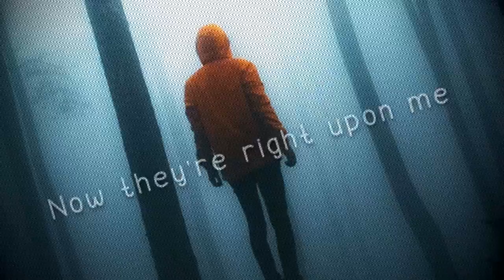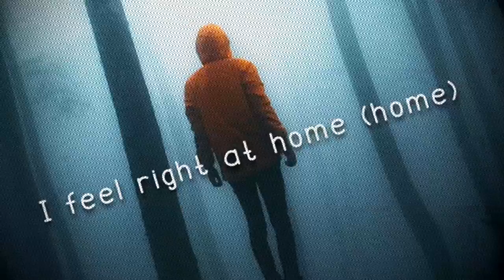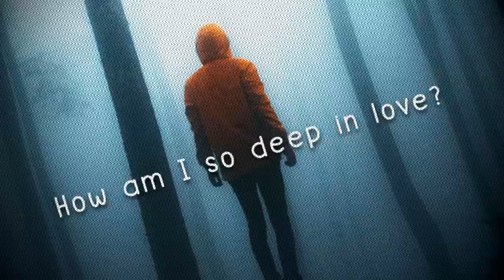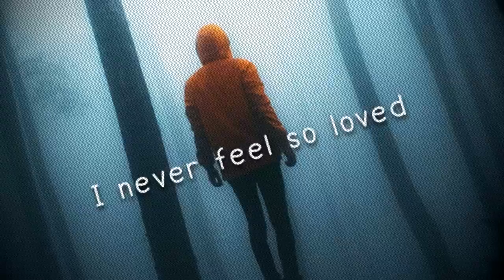ZAYN & SHAED - TRAMPOLINE (LYRICS)